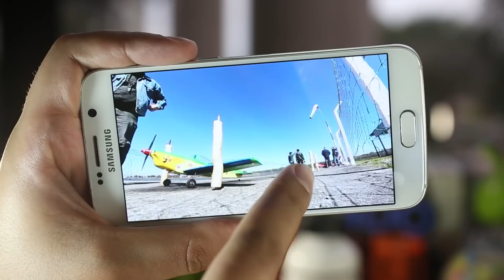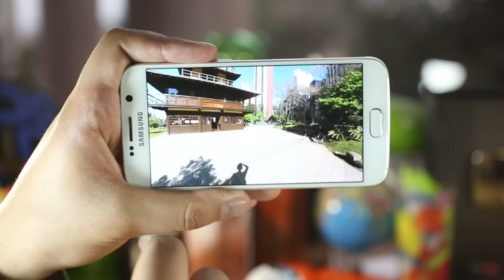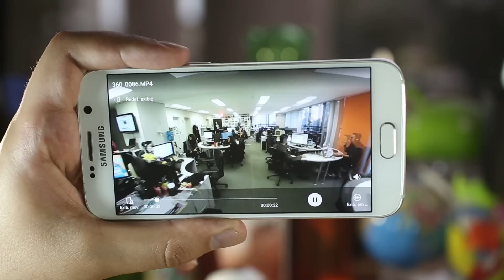Samsung Gear 360 [Review] - TecMundo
Os dispositivos preparados especialmente para a criação de conteúdos de realidade virtual já estão no mercado brasileiro. E um dos grandes exemplos disso está na Samsung, que trouxe sua câmera Gear 360 — produzida para capturas em 360 graus — nas lojas do nosso país.